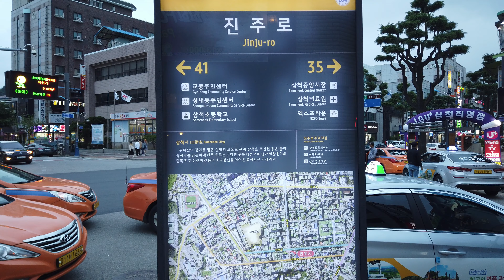[4K] Korea, Walk around Samcheok Central Market in the evening, 삼척중앙시장 주변을 걷다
Walk around Samcheok Central Market in the evening, 4K